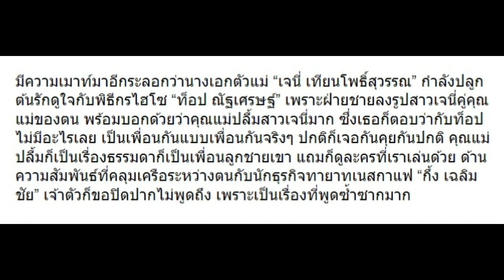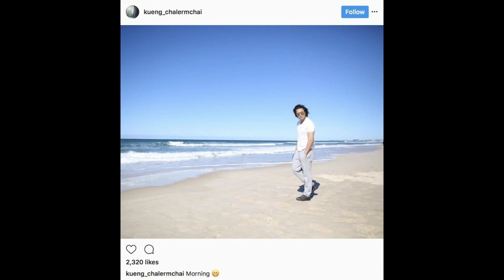“เจนี่” เคลียร์ชัดสัมพันธ์ “ท็อป ณัฐเศรษฐ์” และ “กึ้ง เฉลิมชัย” !!?